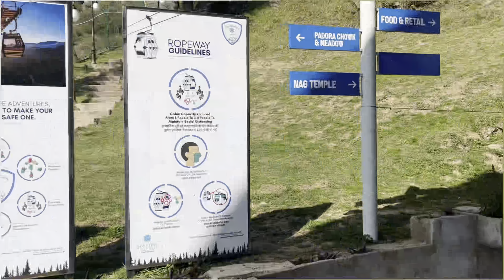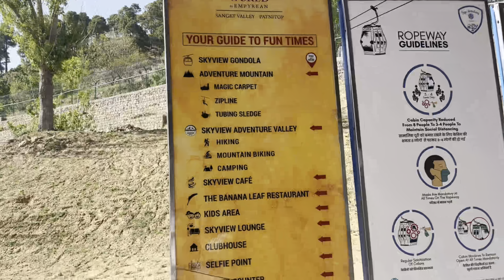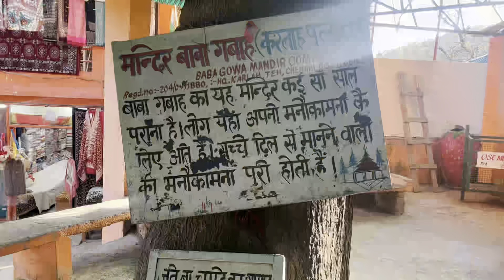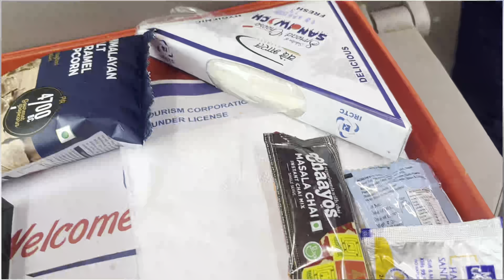Katra to Patnitop - One day Trip - India highest Gandola Ride